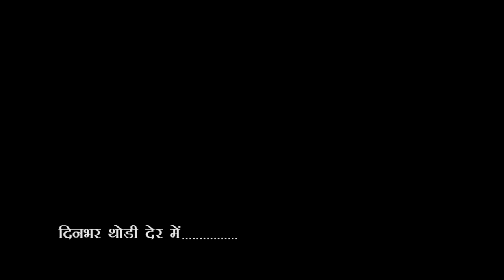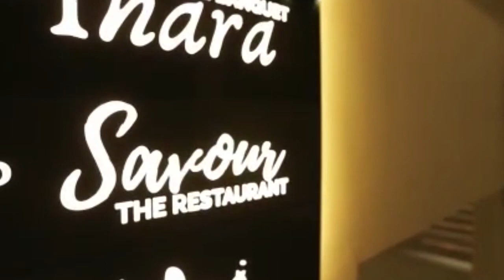City - 1 News Gorakhpur 19/03/2023